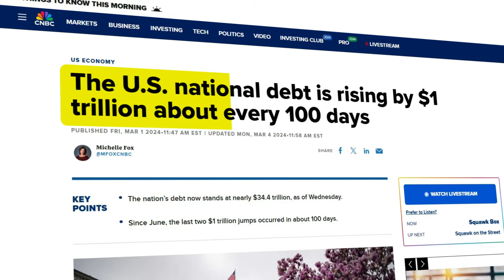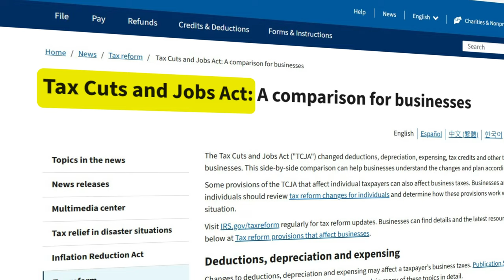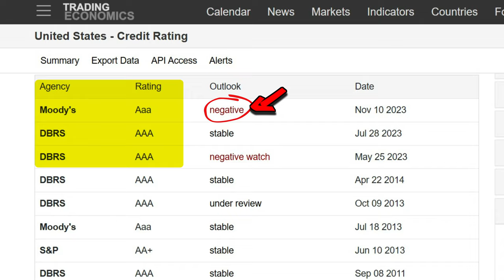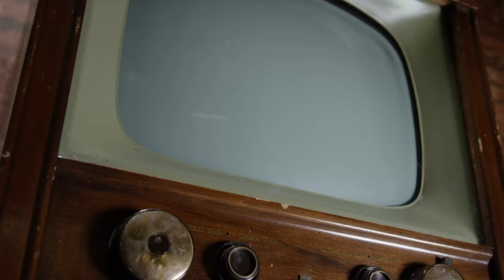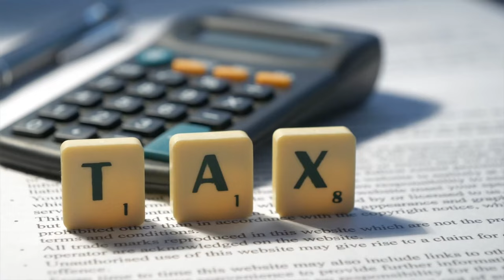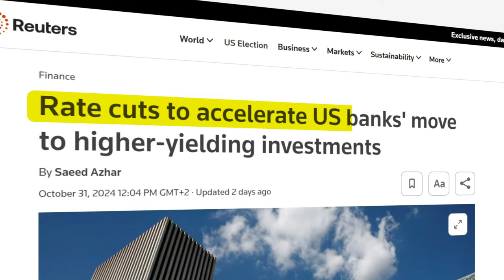How the US National Debt is slowly killing the US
The U.S. National Debt has been growing by about $1 trillion every 100 days, or roughly $3.6 trillion per year. This is the fastest rate of increase ever seen in a developed country.
As of the end of October, the U.S. owes $36 trillion.
It’s probably time to start wondering how this is going to affect the U.S., the global economy, and your investments in the U.S. Stock Market. Because let’s be honest, the market doesn’t exactly love it when debt skyrockets.

In this video, we’ll dive into how this ever-mounting national debt is slowly and silently killing the U.S. economy—and what it means for our future. Buckle up, it’s going to be a wild ride!

Timestamps
00:00 Intro
00:58 What is National Debt?
02:05 Why Does Debt Keep Growing?
03:32 Long-Term Effects on US Economy
07:35 Is Debt Really a Problem?
11:11 What Can Be Done?
13:25 The one and only solution

- Moomoo CA: Get up to $1,300 cash rewards by deposit and transfer

📈 EUROPEAN INVESTORS - BONUS:
- Trade Republic: 3.25% on CASH and a FREE STOCK valued up to 100€ with this